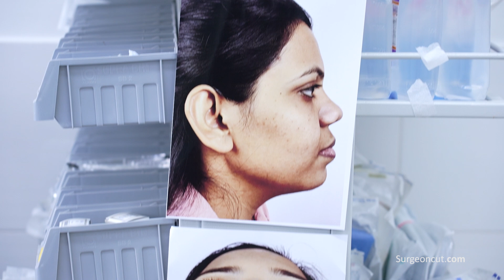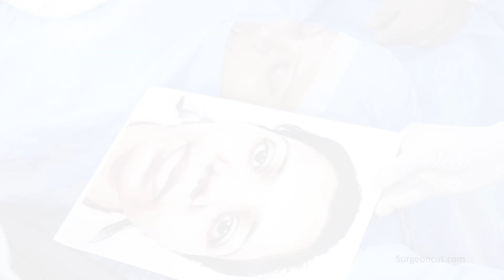Rhinoplasty | Nose Job Before After Experience - India